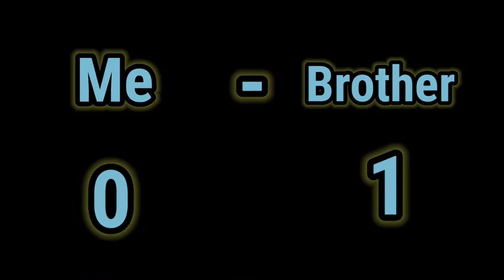(Tu kaise Jita 🤯) minecraft MLG verses for diamonds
Me and my brother find diamonds in blacksmith's house but the problem was that we found it in odd number so we play a game who pass more MLG will get all these diamonds (it was fun)

like this video if you enjoyed
If i get 5 subs from this veido then i will make part-2